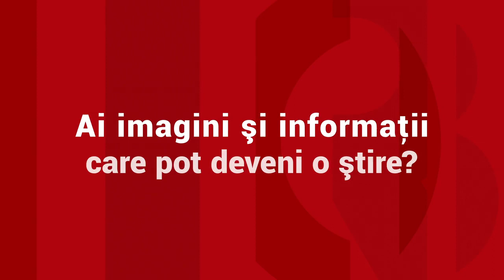Accident înfiorător pe DN1, între Brașov și Sibiu. O femeie și un tânăr de 20 de ani au murit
O femeie și un tânăr de 20 de ani au murit într-un accident produs luni după-amiază pe DN1, la granița județelor Brașov și Sibiu.